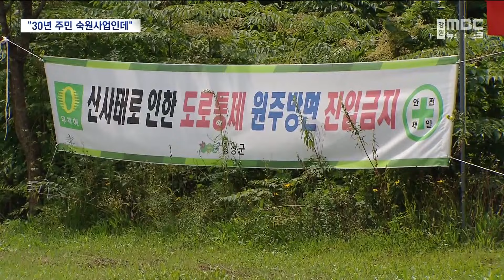2024. 8. 18 [원주MBC] 개통 한달 만에 끊겨.. "빨리 복구해야"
■◀ 앵 커 ▶
 원주시 호저면과 횡성군 서원면을 잇는
지방도가 개통 한달 만에 집중호우로
끊겼습니다.

수 백톤의 낙석이 발생한 건데,

먼저 개통된 횡성구간은 신속히 복구된 반면,
최근 개통한 원주구간은 연말에야 복구돼
주민 불편이 가중되고 있습니다.

◀ 리포트 ▶
 횡성 서원 압곡리에서 원주 호저 용곡리로
넘어가는 도로입니다.

횡성과 원주를 잇는 최단거리 도로인데,
초입에 산사태로 인한 통제 안내판이
서 있습니다.

횡성군과 원주시 경계지점에는
출입 통제선이 쳐 있고,

수백 톤쯤 돼 보이는 낙석들이 도로를 덮친 채
방치되고 있습니다.

(S/U) 지난달 내린 장맛비로 도로 경사면이
무너져내리면서, 일대 통행도 한달 가까이
중단된 상탭니다.

지난달 18일 호우경보가 내려졌던
횡성에 백mm 이상 많은 비가 내리면서
낙석사태가 발생한 건데,

도로를 개통한 지 한달밖에 안 된
시점이었습니다.

 ◀ＩＮＴ▶ 백오인 횡성군의원
"개통된 지 불과 얼마 되지도 않은 상황에서
이런 산사태로 인해 또다시 장기간 도로가
통제되고 있습니다. 조속히 복구공사가
이뤄져서"

곧바로 도로 관할구역을 정비한 횡성군과 달리,
원주시가 낙석을 치우지 않아
통행금지가 이어지는 건데,

원주시는 "잇단 호우에 도로 경사면
암반이 약해져 추가 낙석 방지를 위한
전반적인 안전진단을 시행 중"이라고
밝혔습니다.

곧 정비공사에 들어가 올 연말까지
마무리하겠다는 입장인데,

이 때문에 횡성 구간도 4개월이나 더
통행이 금지됩니다.

답답한 건 주로 이 도로를 통해
원주를 오가던 횡성 주민들.

마을 30년 숙원사업으로
거듭 원주시에 요청한 끝에 겨우 개통했더니
원상태가 됐다는 겁니다.

실제 해당 도로는 횡성군이 지난 2001년
횡성구간 3km를 먼저 짓기 시작했지만,
원주시가 2017년에서야 착공에 들어가
공사 기간만 23년이 걸린 사업이었습니다.

 ◀ＩＮＴ▶ 윤명현 압곡리장
"(횡성) 주민들은 이 도로를 많이 이용
하거든요. 그리고 원주에 있는 기업도시,
호저 주민들도 이쪽으로 차량이 많이
증가되고 있어요"

횡성 주민들은 지역 주민 말고도,
원주 방면에서 골프장과 캠핑장 이용을 위해
횡성으로 가는 차량도 늘고 있다며
원주시에 빠른 복구를 촉구했습니다.

MBC 뉴스 황구선입니다//
(영상취재 박영현)◀ＥＮＤ▶